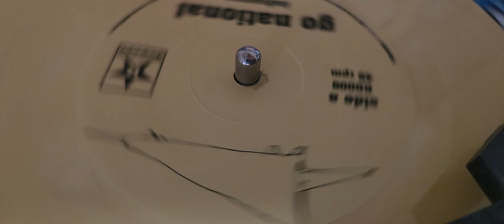indyanna - go national